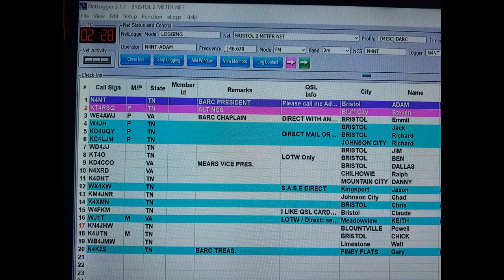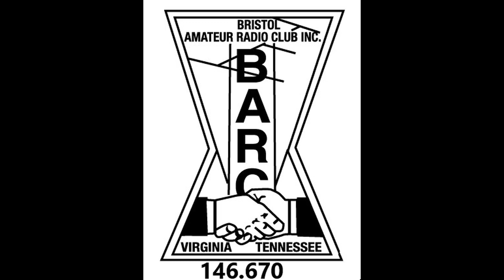Bristol 2 Meter Net 02-12-19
Bristol 2 meter net meets each Tuesday night at 9 p.m. on the 146.670 repeater(neg offset no tone) in Bristol,TN.
An amateur radio net, or simply ham net, is an "on-the-air" gathering of amateur radio operators. Most nets convene on a regular schedule and specific frequency, and are organized for a particular purpose, such as relaying messages, discussing a common topic of interest, in severe weather (for example, during a Skywarn activation), emergencies, or simply as a regular gathering of friends for conversation.